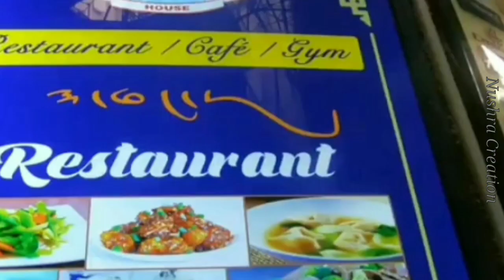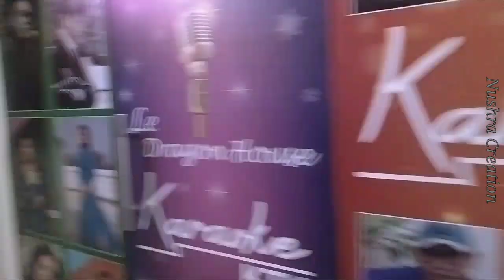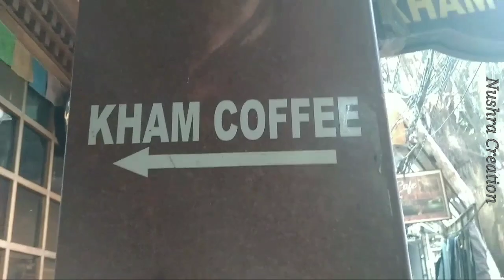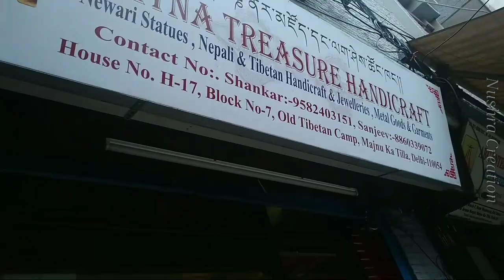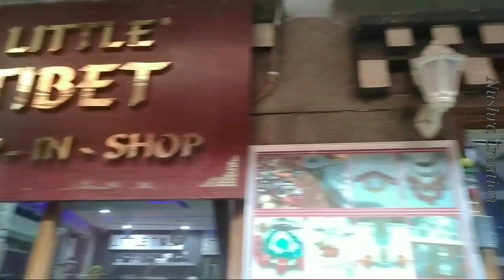क्या आपने देखा है दिल्ली का ये Amazing तिब्बत? Mini Tibbat of delhi in secret Street 😲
N     U    S   H     R     A